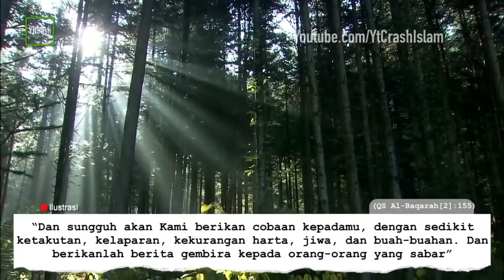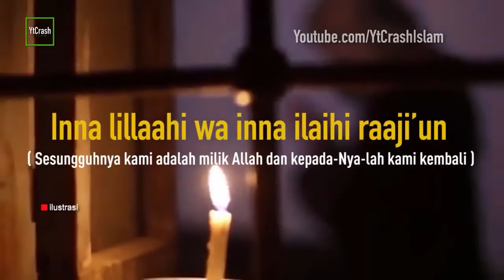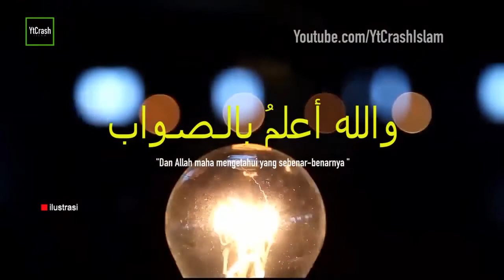Subhanallah ! Ucapan inilah yang belum pernah diberikan kepada para nabi dan umat sebel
YtCrash 1602ixISLAM Subhanallah..! Ucapan inilah yang belum pernah diberikan kepada para nabi dan umat sebelum Islam

Di-post ulang dari 16 Feb 2018

CATATAN: BEBERAPA GAMBAR HANYALAH ILUSTRASI

Credits :
♫ Nasyeed by: